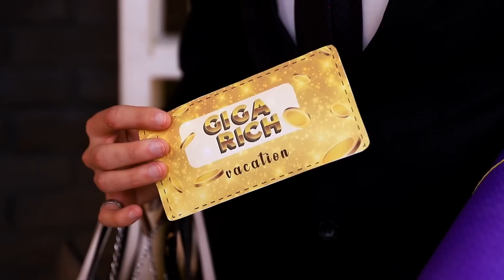Du khách Giàu vs Nghèo vs Siêu giàu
Đi nghỉ mát, mọi người đều chọn đi du lịch theo tài chính của họ. Và tất nhiên, kỳ nghỉ của khách du lịch giàu, nghèo và siêu giàu rất khác nhau. Hãy cùng tìm hiểu lý do tại sao. Có lẽ khách du lịch nghèo cũng có thể có một kỳ nghỉ tốt? Nhưng tốt hơn là trở thành khách du lịch siêu giàu.